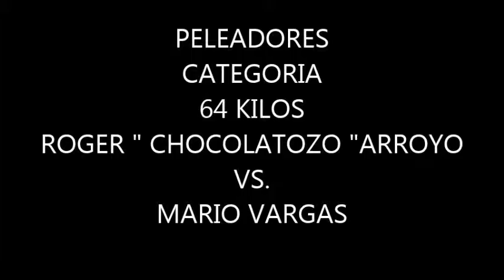DE JUEZ PRINCIPAL EN UN EVENTO DE M.M.A. ,01 DE OCTUBRE DEL 2.016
DE JUEZ PRINCIPAL EN UN EVENTO DE M.M.A. GLADIADORES EN LA JAULA 2 PELEADORES ROGER " CHOCOLATOZO " ARROYO VS, MARIO VARGAS REALIZADO EN LA CIUDAD DE QUININDE - ECUADOR EL DIA ,01 DE OCTUBRE DEL 2.016